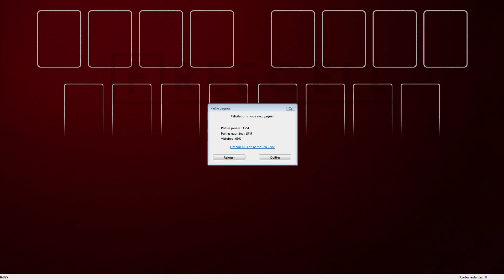Solution to freecell game #16095 in HD